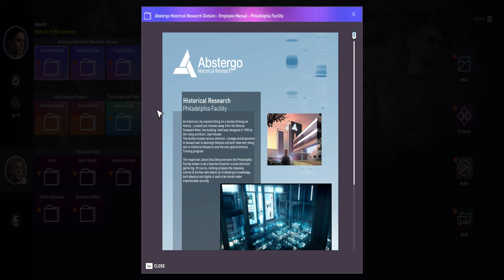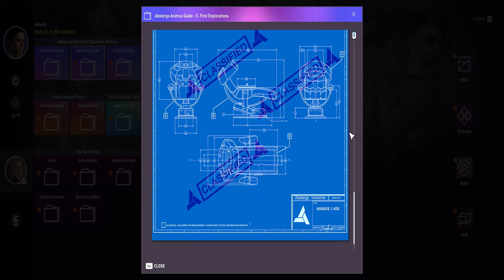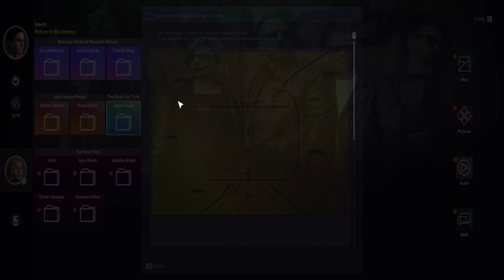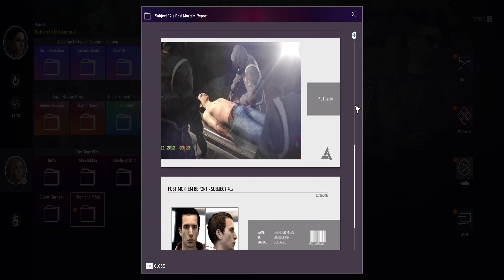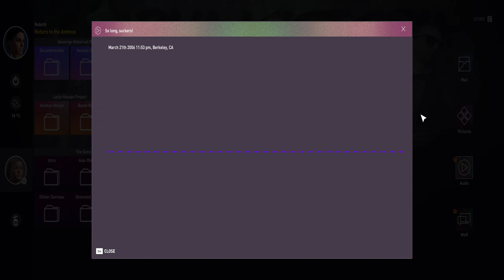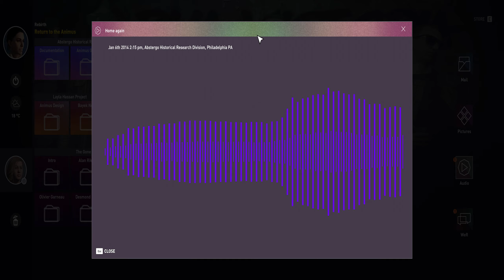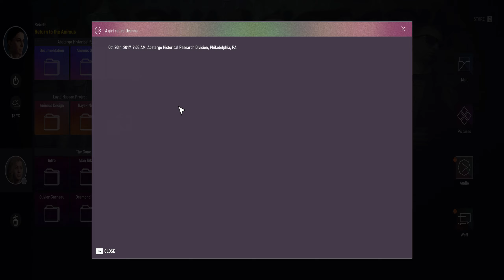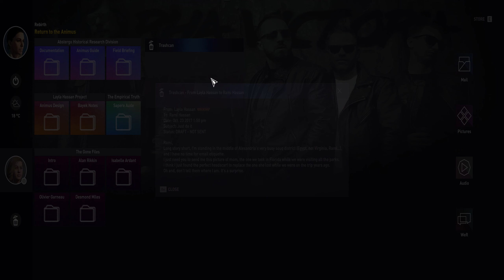Assassin's Creed: Origins Walkthrough - Part 9 - The Jackal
Part 9. Soooo, what's up with Septimius' flail exactly? Why does it suddenly behave like a Piece of Eden without any explanation whatsoever?